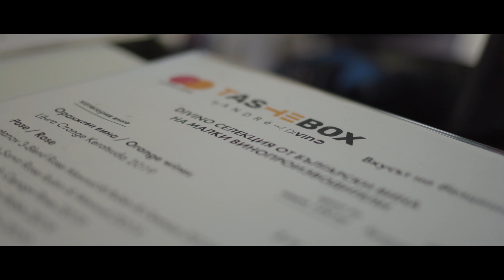MasterCard TasteBox opening